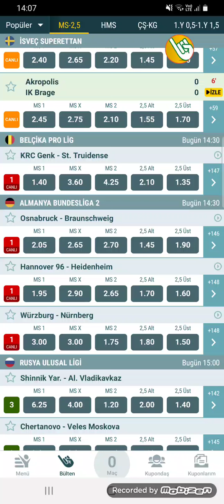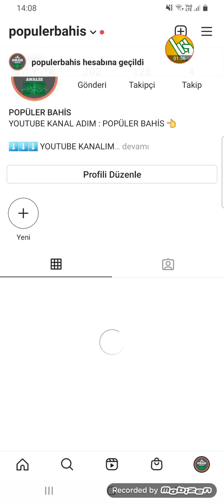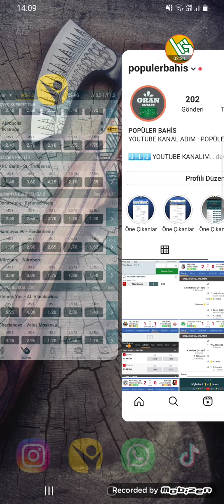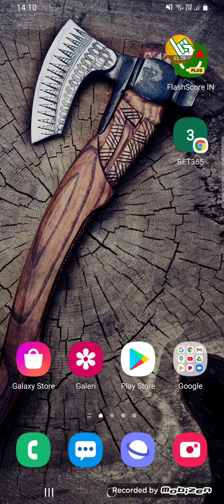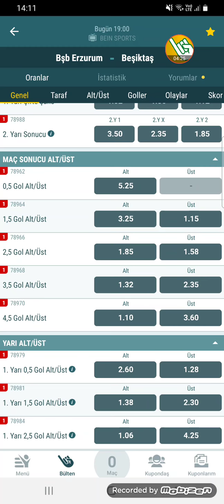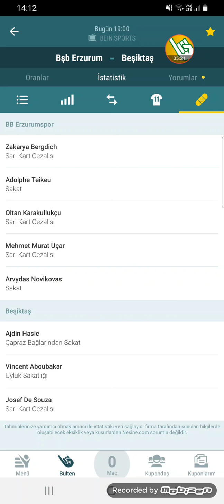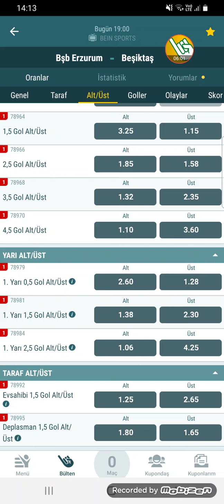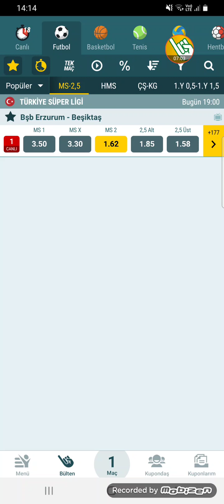5/4 MAÇIMIZ GELMİŞTİR💰 11 NİSAN İDDAA ŞAMPIYON SAHADA 🦅💰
Video Etiketleri ;

iddaa tahmin
iddaa analiz
iddaa 2020
iddaa yorumları
iddaa canlı bahis
iddaa iddaa